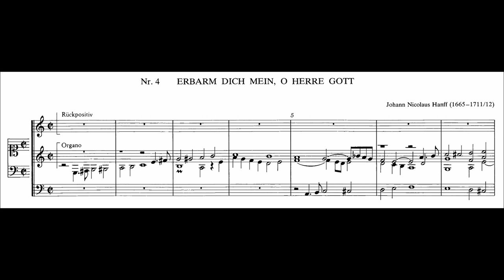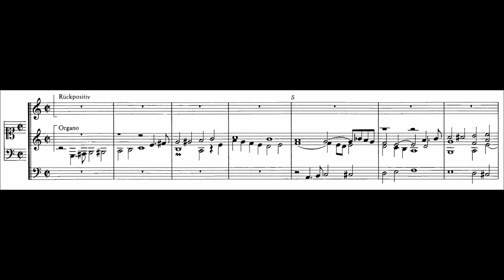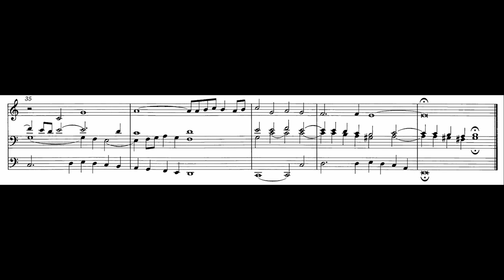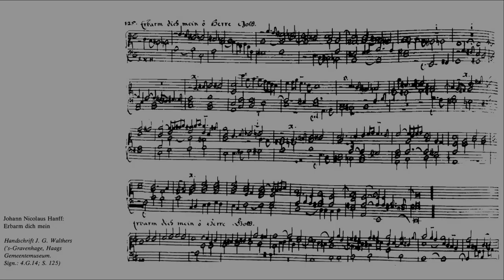J. N. Hanff - Erbarm' dich mein, o Herre Gott (Hautpwerk - Noordbroek)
Two Chorale Preludes on "Erbarm' dich mein, o Herre Gott" by Johann Nicolaus Hanff (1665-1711/12).

Performed and recorded via Hauptwerk VI, using the Sonus Paradisi Sample Set of the Schnitger Organ in Noordbroek, Netherlands.

Erbarm' dich mein, o Herre Gott: 00:00
alio modo (Fragment ?): 04:13